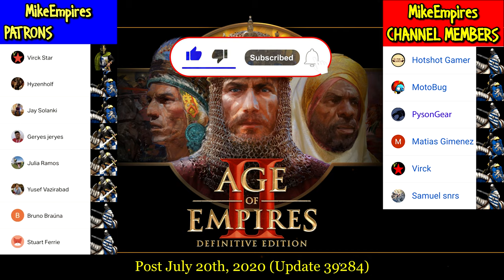FLAMING CAMEL vs EVERY UNIQUE UNIT (v2) | AoE II: Definitive Edition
The Flaming Camel is a suicide unit in Age of Empires II: Definitive Edition that is unique to the Tatars, and is unlocked by their unique technology Timurid Siegecraft.

The Flaming Camel has the appearance of a Bactrian Camel carrying heaps of straw that catch fire whenever it moves. When it attacks the enemy or is killed, the Flaming Camel disappears in an explosion while dealing melee damage to any enemies nearby.

Chapters
0:00 Longbowman
0:18 Cataphract
0:26 Woad Raider
0:34 Chu Ko Nu
0:44 Throwing Axeman
0:53 Huskarl
1:01 Samurai
1:08 Mangudai
1:18 War Elephant
1:27 Mameluke
1:35 Teutonic Knight
1:44 Janissary
1:55 Berserk
2:02 Jaguar Warrior
2:11 Tarkan
2:20 War Wagon
2:31 Plumed Archer
2:41 Conquistador
2:50 Missionary
3:02 Kamayuk
3:10 Slinger
3:21 Elephant Archer
3:31 Imperial Camel Rider
3:38 Genoese Crossbowman
3:49 Condottiero
3:58 Magyar Huszar
4:05 Boyar
4:13 Camel Archer
4:12 Genitour
4:31 Shotel Warrior
4:40 Gbeto
4:52 Organ Gun
5:02 Arambai
5:11 Ballista Elephant
5:21 Karambit Warrior
5:29 Rattan Archer
5:39 Imperial Skirmisher
5:50 Konnik
5:57 Kipchak
6:07 Leitis
6:15 Keshik